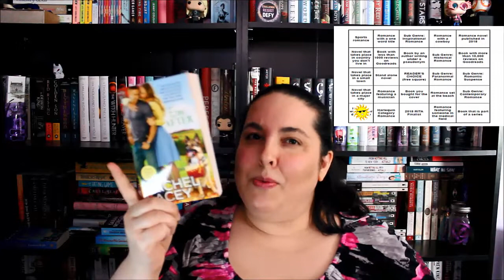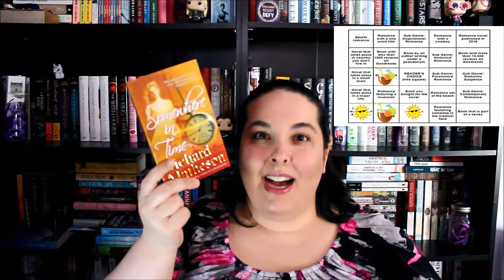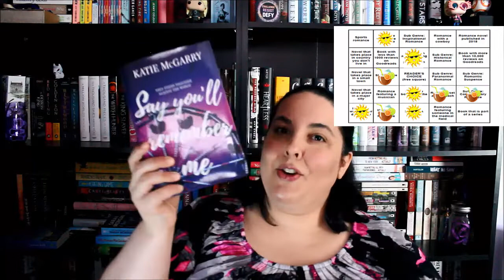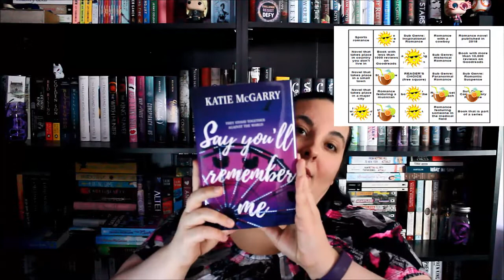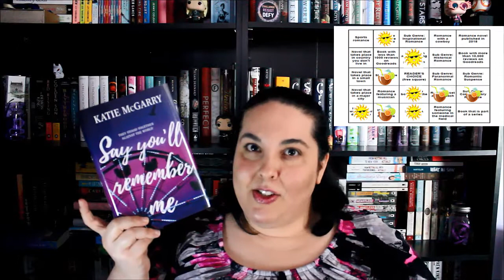Summer Romance Bingo Update 2018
Hi Everyone!  Here is my Book Bingo update to see how I'm doing so far.